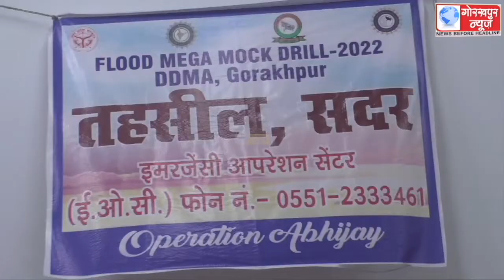एडीएम सिटी विनित कुमार सिंह की अध्यक्षता में तहसील सदर के सभागार में तहसील समाधान दिवस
एडीएम सिटी विनित कुमार सिंह की अध्यक्षता में तहसील सदर के सभागार में तहसील समाधान दिवस का किया गया आयोजन,कहा, कुछ मामलों का मौके पर किया गया निस्तारण, कुछ मामलों का टीम भेजकर निस्तारण के दिये गये निर्देश।।